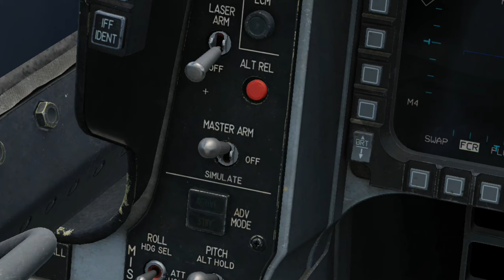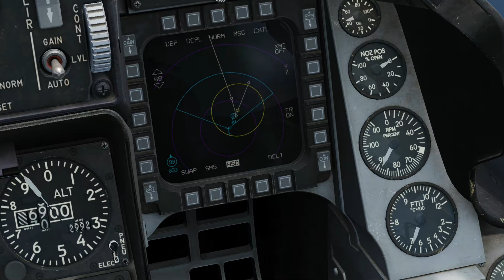Marianas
Enable subtitles (CC)